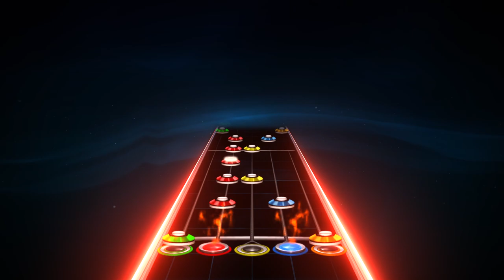Scales of Unity | Clone Hero Custom Song [Archives, 2016]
This is "Scales of Unity". A song I made back in 2016. I didn't release this one initially because I actually sort of assumed this one would be really boring to play, but it actually turned out more fun than I expected! You might've seen this one in the 2016 unfinished songs compilation as "Teses".

Pretty fun song in my opinion.